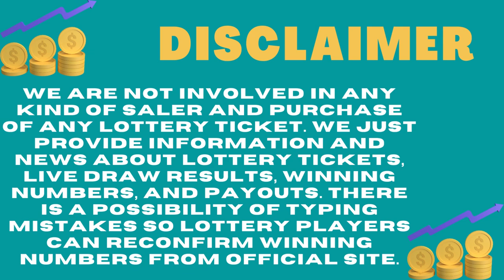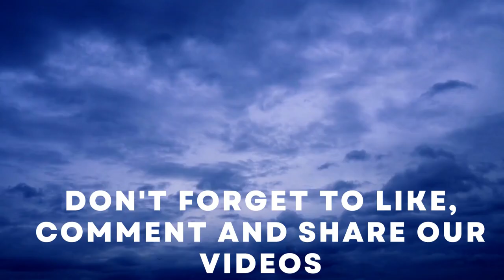Missouri Evening Lottery Live Drawing Results - 18 Apr, 2023 - Pick 3 - Pick 4 - Cash Pop - Lotto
Today April 18, 2023, Find in this video the Missouri evening lottery live drawings results, Top payouts(prizes), and the latest winning numbers. These Missouri Evening lotteries' live drawings results are drawn in the evening time daily.

Find in this post, Pick 3 Evening, Pick 4 Evening, Cash Pop Matinee, Cash Pop Prime Time, Cash Pop Night Owl, Show Me Cash, Lotto, Powerball, Mega Millions and Cash4Life live drawing lottery results, jackpot prizes, and winning numbers for today April 18, 2023, past 30 days.